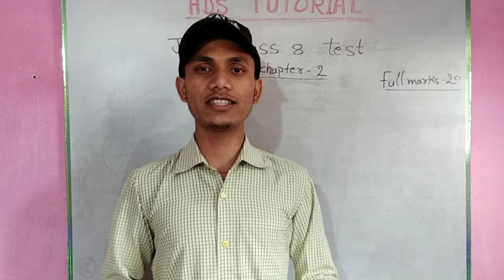Mai live ane wala hu....😊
Mai live ane wala hu. 😊 this will be my first video live in youtube...